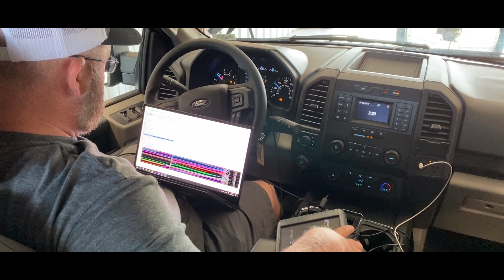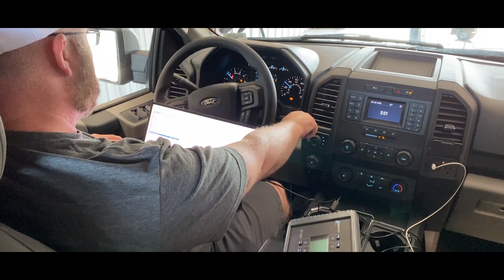2020 Ford F150 2.7L Ecoboost and 5.0L V8 Tuning Now Supported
In this video, we showcase some of our most recent coverage now available for the Ford truck market.  We add up to 49 HP and 62 LB-FT of torque to the 5.0L V8 and 42 HP and 73 LB-FT of TQ to the tires of the 2.7L Ecoboost.  Both engines come to life with DiabloSport tuning in the mix.  With gains in torque and responsiveness in the low end up to the high revving horsepower you need when passing on the freeway or getting up to speed, DiabloSport tuning delivers the driving experience you desire on your F150.